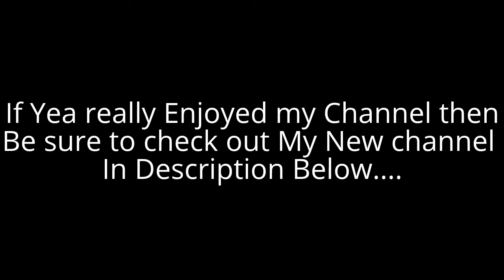Leaving this Channel.....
Im Leaving this Channel...,U wanna know why then check the video